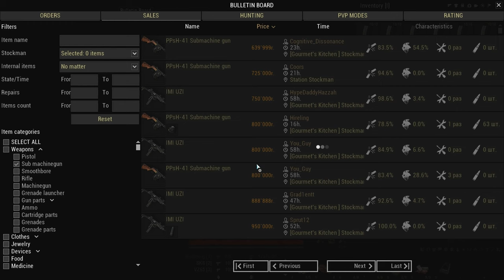Stay Out - Road to Light / Fly Agaric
=~=~=[ Attention! ]=~=~=
I need to meet the leader of the village of Belaya.

=~=~=[ Music ]=~=~=
Track: "Back To The Start"